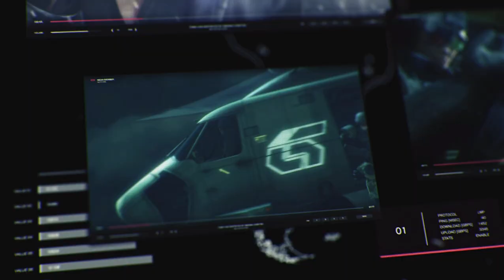The Ultimate Guide to TEKKEN 7 Opening Movie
Join us for a thrilling PC gameplay walkthrough of Tekken 7! Immerse yourself in this epic gaming experience as we explore this action-packed adventure game on PC.

With stunning graphics and intense gameplay, this is a must-see for any gaming enthusiast. Don't miss out on our walkthrough of Tekken 7 on PC!